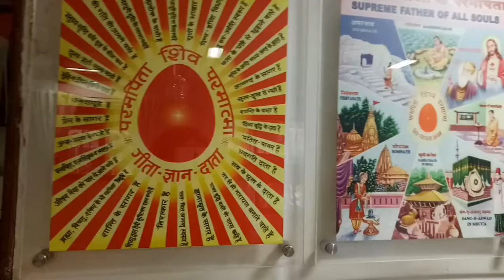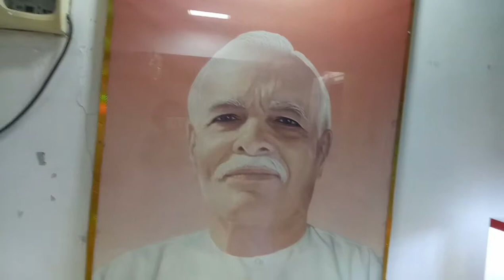INTERVIEW OF BK KUNTIDIDI NATIONAL COORDINATOR TRANSPORT AND TRAVELING Brahmakumaris MALAD MUMBAI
INTERVIEW OF BK KUNTIDIDI
NATIONAL COORDINATOR
TRANSPORT AND TRAVELING
Brahmakumaris RANI SATI ROAD
MALAD EAST CENTER MUMBAI